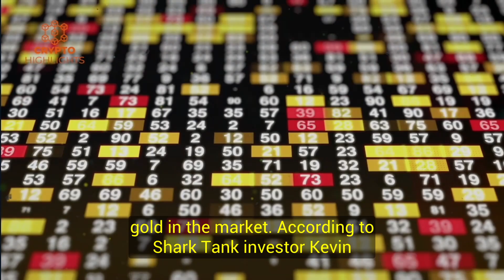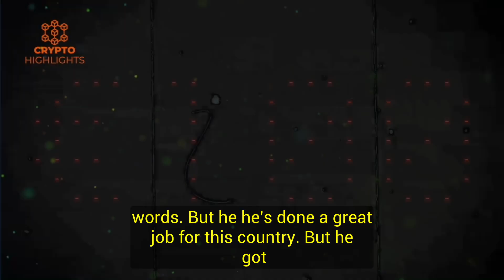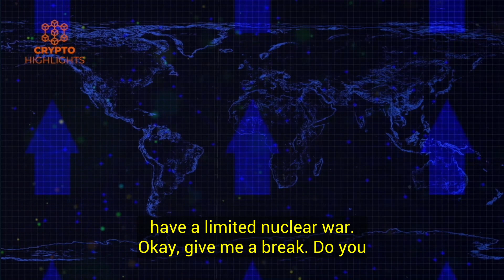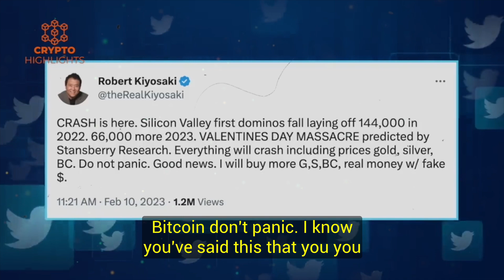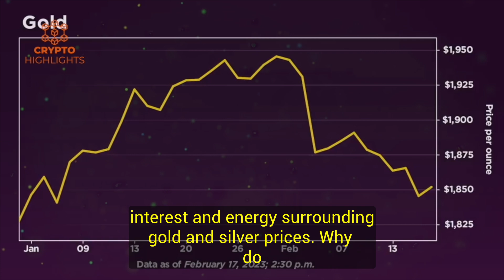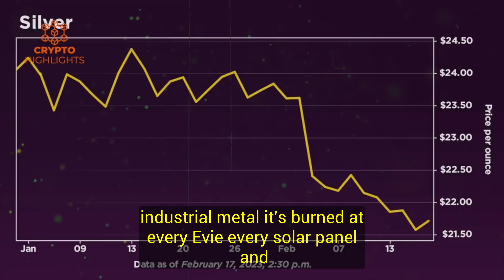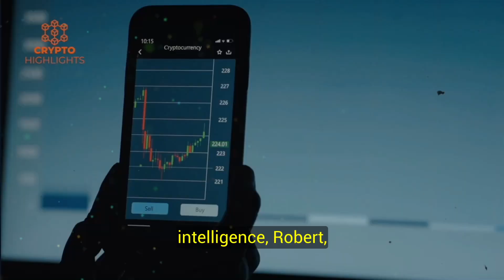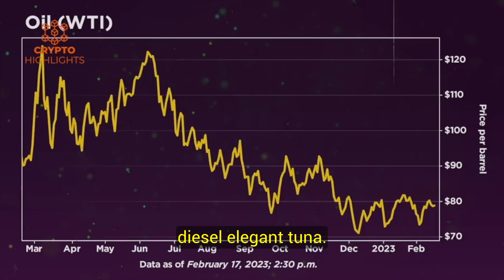Everything Crashing Except Gold Silver & BTC Robert Kiyosaki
Everything Crashing Except Gold,Silver & BTC Robert KIyosaki Bitcoin News Bitcoin Crash Crypto News

 Hello everyone, today our guest is famous author of " Rich Dad, Poor Dad" Robert Kiyosaki, who in this interview discuss the current state of the Global economy, Russia Ukraine war, Donald Trump, China, Crypto, Bitcoin and share his version of the events to come in the near future.

Credits --Stansberry Research